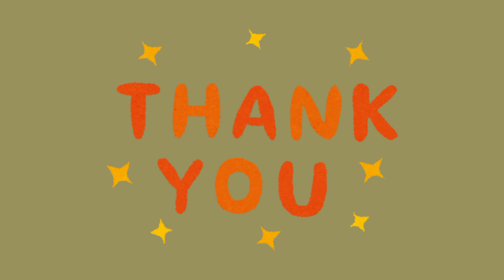Summer Camp 'Fun in the Sun' day 16